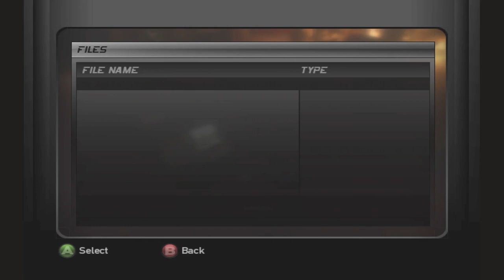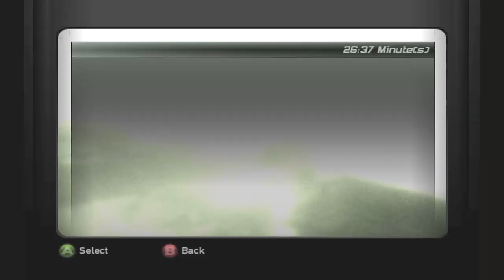TC's Splinter Cell Double Agent (OG XB) Mission 7: Cruel Intentions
Just snooping around looking for data regarding Emile's partners and saving a fellow agent. Hope you enjoy.